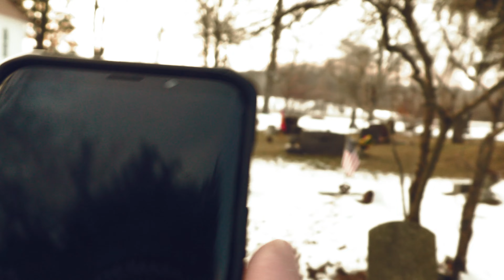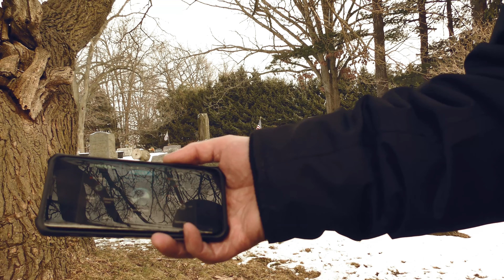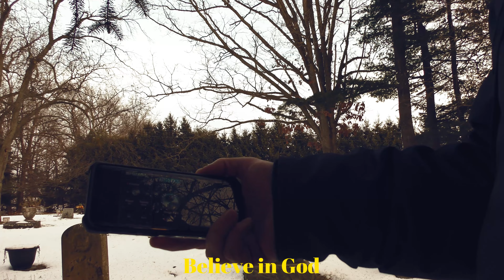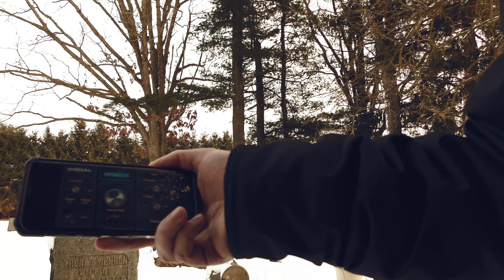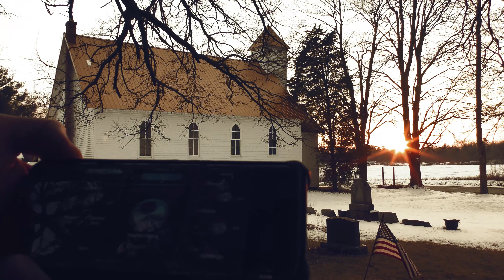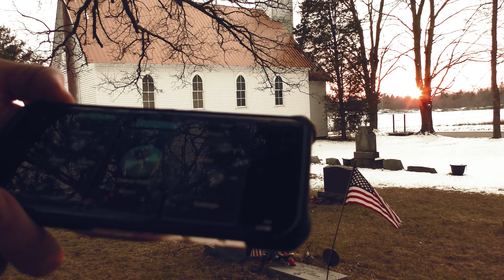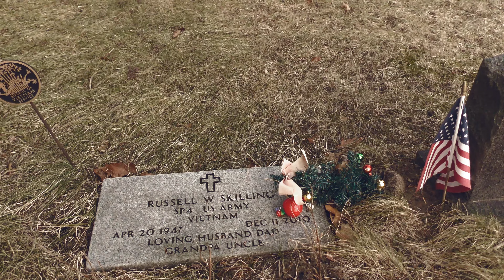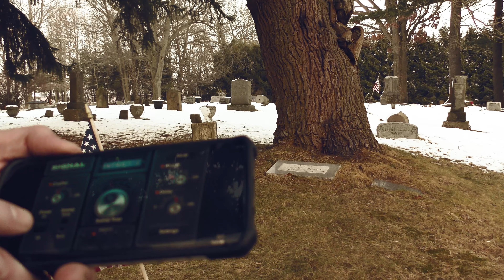Are These Spirits Angry That We Are Here?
We re-visit Brickyard Cemetery with unwelcoming responses
Featuring Ali's vlogs T.V.

Copyright @ {Lakeshore Paranormal  Est. 2018}. Any reproduction or
illegal distribution of the content in any form will result in immediate action
against the person concerned.”